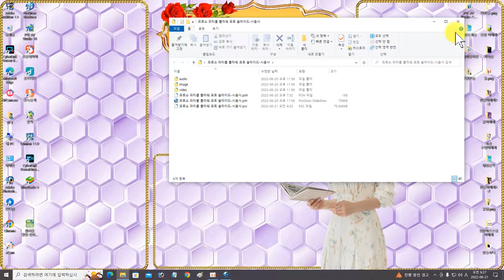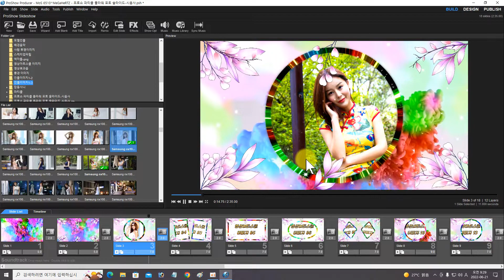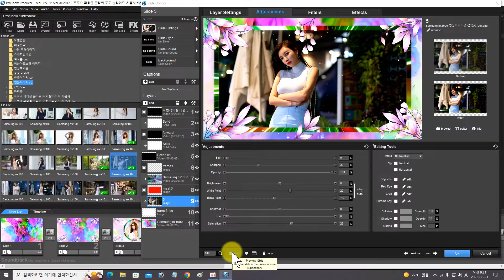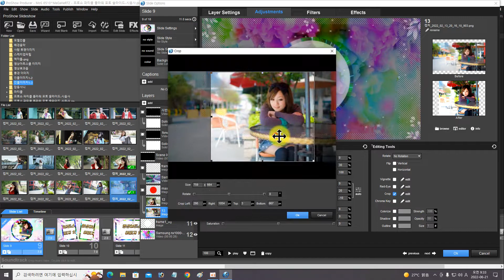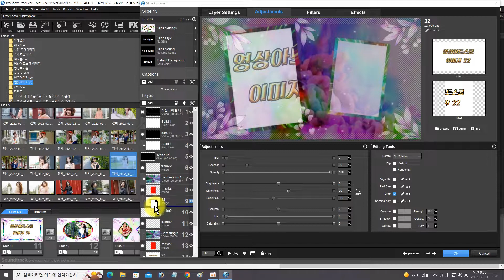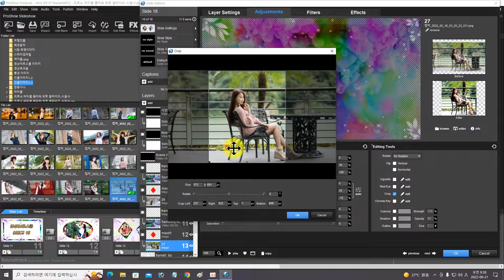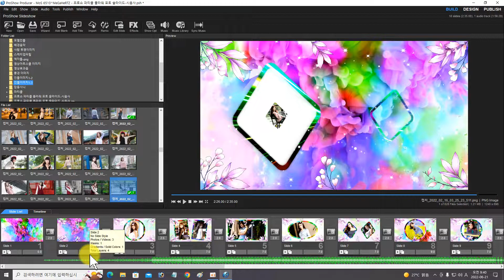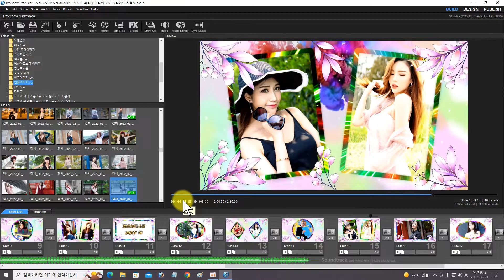프로쇼 파티클 플라워 포토 슬라이드 만들기 강좌